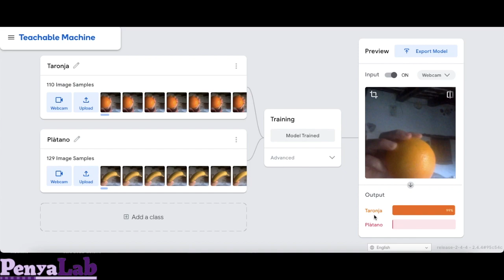TEACHABLE MACHINE - Provar el model